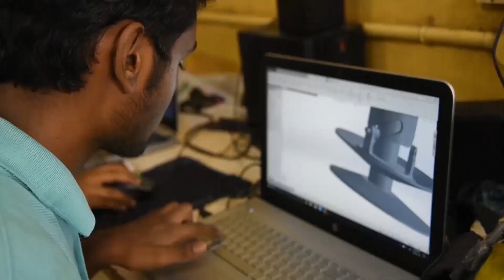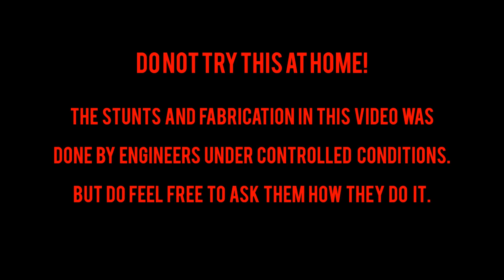The Conrods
A group of undergraduate engineering students from SRM University, Chennai on a mission to succeed at Baja-SAE India 2017.